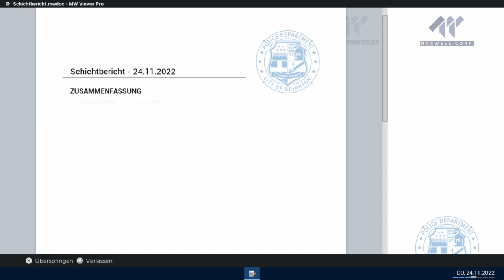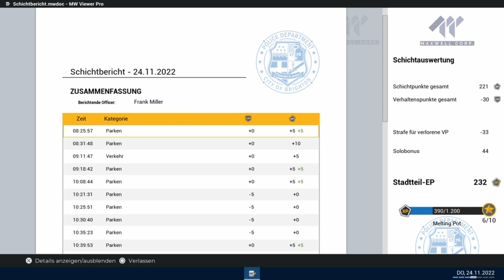Police Simulator Patrol Officers #16 Parksünder bestrafen